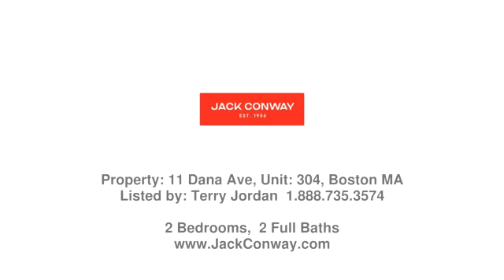Real estate in Boston - Rental property - Listed by Terry Jordan , Jack Conway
Price: $3,000

Beautiful luxury apartment 2 bed ,2 bath, washer /dryer with garage parking included. Property sits next to commuter rail station  that stops at Ruggles/North Eastern University, Backbay Station and South Station.